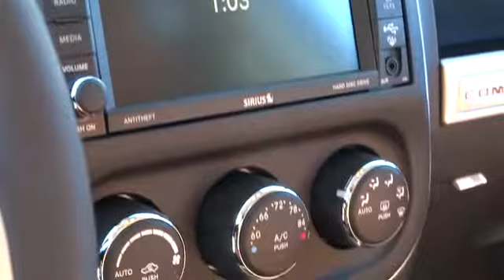2014 Jeep Compass Reno, Carson City, Northern Nevada, Sacramento, Elko ED705086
2014 Jeep Compass  - Stock#: ED705086 - VIN#: 1C4NJDCBXED705086